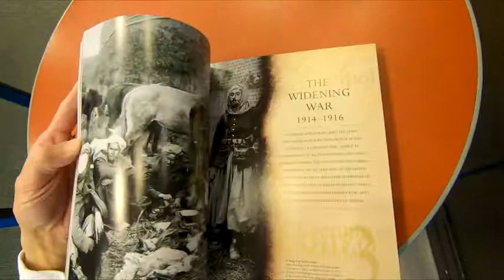WORLD WAR I DK BOOK MILITARY HISTORY BOOKS CLOSE UP AND INSIDE LOOK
WORLD WAR I DK BOOK ON AMAZON world war i or world war 1 or wwi or ww1 book military history books at barnes and noble close up and inside look and on my channel there will be videos of all kinds of product reviews, demonstrations and walkarounds of products from stores like Amazon, Costco, Walmart, Target, Sam's Club, Dollar Tree, Big Lots and more showing what the items look like up close, their features, how they work and my general opinion of them.